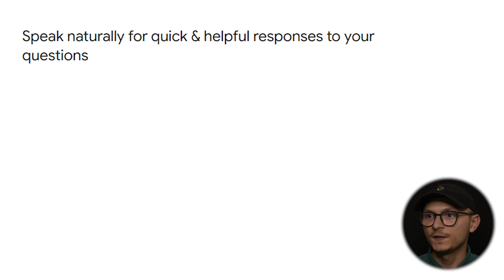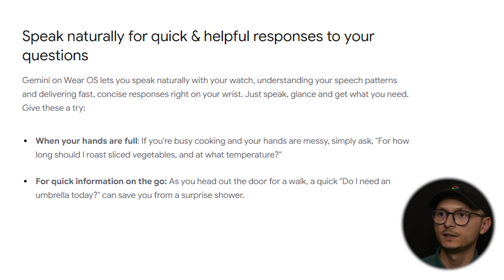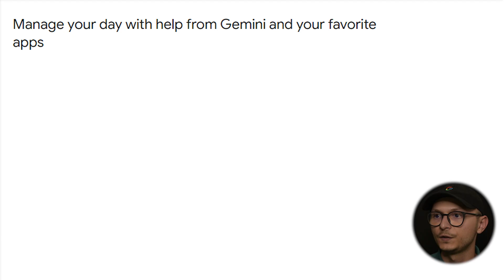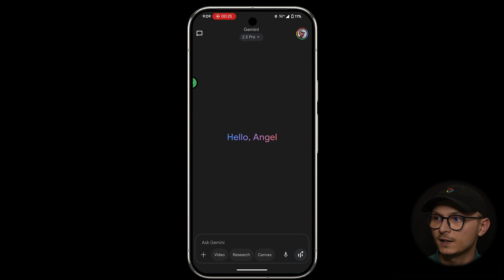~ Your Pixel Watch JUST Got Smarter with Gemini AI ~ July 2025 Surprise Pixel Drop!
Gemino on Pixel Watch is OFFICIALLY here! Google JUST announced a surprise July '25 Pixel Feature Drop, which will bring Gemini on board Pixel Watches and other compatible WearOS watches starting today. This update removes the google assistant and replaces it with Gemin on Pixel watchi. In this video, I will share with you all the details you need to know and, more specifically, all the ways that google suggests we will be able to take advantage of Gemini on our wrists/Pixel watches.